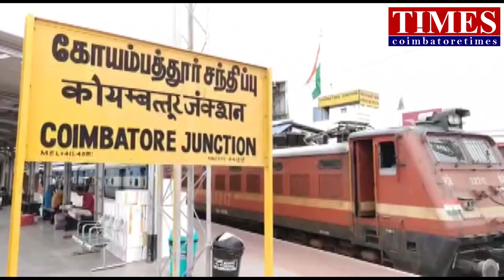Covai Junction Green Ratio Platinum Award 1st in south india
சேலம் கோட்டத்தில் அதிக வருவாய் ஈட்டும் ரெயில் நிலையமாக கோவை ரெயில் நிலையம் விளங்கி வருகிறது. 'ஏ1’ அந்தஸ்து பெற்ற இந்த ரெயில் நிலையம் ஐ.எஸ்.ஓ., தர மேலாண்மை சான்றிதழ், சுற்றுச்சூழல்,மற்றும்  பாதுகாப்பு சான்றிதழ் ஆகிய மூன்றையும் ஏற்கனவே பெற்றுள்ளது.
‘கிரீன் ரேசியோ’ எனப்படும் பசுமை தரம் முனைப்பில் கடந்த, 2018-ம் ஆண்டு முதல்,கோவை இரயில்நிலைய வளாகத்தில் சூரியசக்தி மின்சாரம், மழை நீர் சேகரிப்பு, ‘மியாவாக்கி’ முறையில் மரம் நடுதல், 100 சதவீ தம் எல்.இ.டி., விளக்குகள், கழிவுநீர் சுத்திகரிப்பு நிலையம், குட்டி பூங்காக்கள் அமைக்கப்பட்டுள்ளன..மேலும், தெற்கு ரெயில்வேயில் முதல் முறையாக, பார்வையற்றோருக்கு ‘பிரெய்லி போர்டு’ நிறுவப்பட்டது. நோயாளிகள், முதியோர் சென்று வர சாய்வு தளம், லிப்ட், தானியங்கி படிக்கட்டுகள்,தாய்மார்கள் தாய்ப்பால் ஊட்டுவதற்கென தனி அறை என ஏராளமான சிறப்பு வசதிகள் கோவை இரயில் நிலையத்தில் ஏற்படுத்தப்பட்டுள்ளன.இந்நிலையில்,இந்தியன் கிரீன் பில்டிங் கவுன்சில் ஆய்வுகளின் அடிப்படையில் பசுமை தரத்துக்கு உரியதாக கருதப்படும் ‘பிளாட்டினம்’ சான்றிதழை கோவை ரெயில் நிலையம் பெற்றுள்ளது. கட்டமைப்பு, ஆரோக்கியம், ஆற்றல், தண்ணீர் மேலாண்மை என 6 பிரிவுகளில் 100-க்கு, 83 புள்ளிகள் பெற்றது. தேசிய அளவில், ‘பிளாட்டினம்’ சான்றிதழ் பெற்ற 6-வது ரெயில் நிலையமாகவும், தெற்கு ரெயில்வேயில் முதல் ரெயில் நிலையம் என்ற பெருமையையும் கோவை ரெயில் நிலையம் பெற்றுள்ளது.